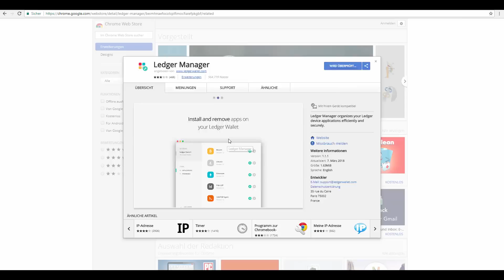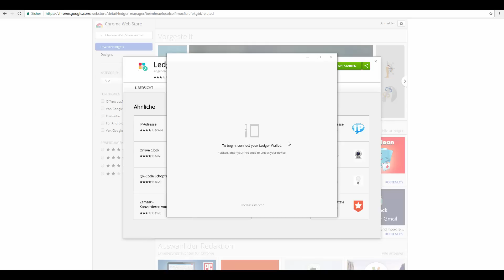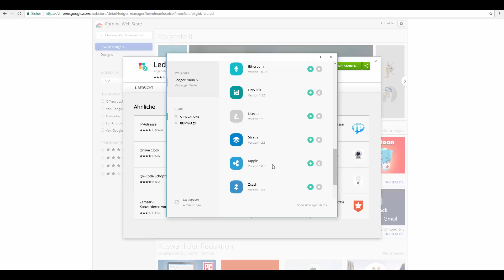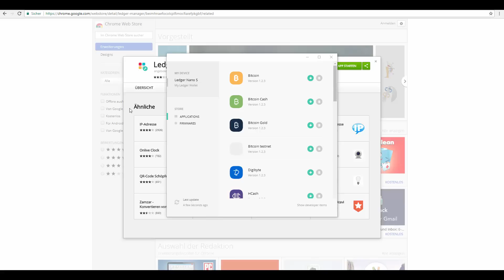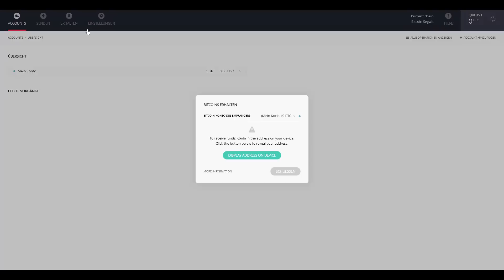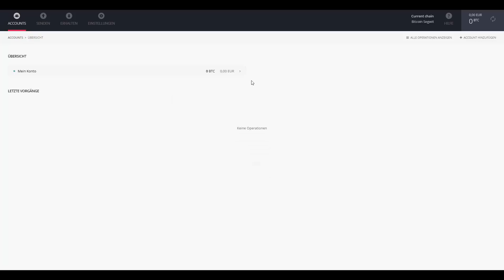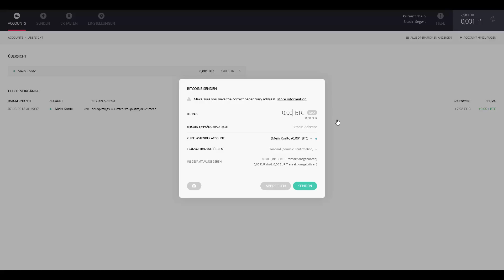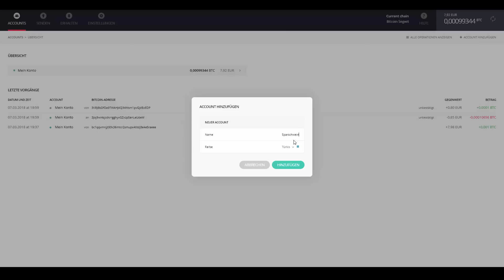Ledger Nano S Komplettanleitung Deutsch | Einrichtung, Firmware Update, Coins empfangen & senden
Bitcoin (mit €) in der BISON App kaufen (inkl. 20 € Bonus) ► *